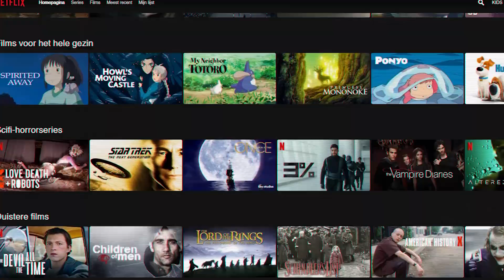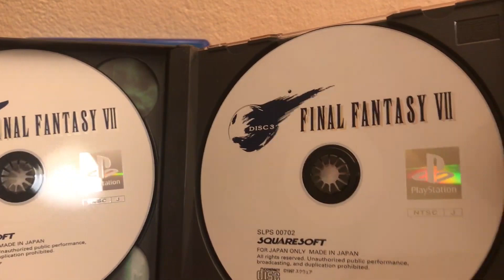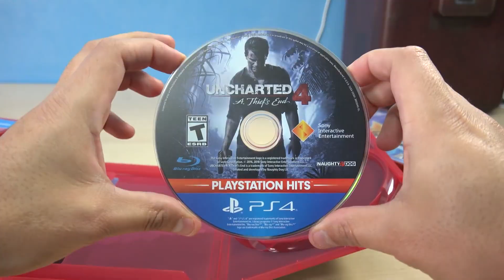Is het einde van het gameschijfje nabij?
De gameschijf wordt met uitsterven bedreigd! De PS5 en de Xbox Series brengen beiden een versie uit die geen diskdrive meer heeft, maar die trend naar digitaal is eigenlijk al veel langer aan de gang. Wij leggen in samenwerking met Samsung uit waarom het een kwestie van tijd lijkt voordat het gameschijfje helemaal van de aardbodem verdwijnt.

Hoofdredacteur PU Magazine: Wouter Brugge
Video Producer: Enno de Graaf
Business Manager: Martijn Kollau
Account Manager: Ivar Mulder en Michiel Kramer
Freelance Editor: Luuk Hijne
Video Stagiaires: Frank van der Pijl en Maarten van Steijn
Redactie Stagiaires: Rodney Feteris en Ruan Moleman